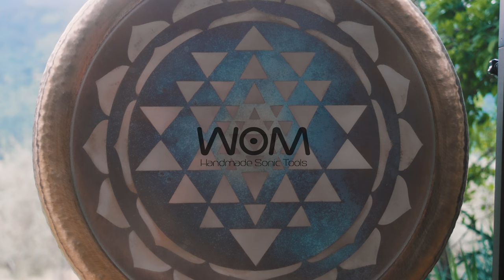WOM Gongs - The Art of Sound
"Creating a Gong is like opening a door to the entire universe,
playing it is like going through that door"